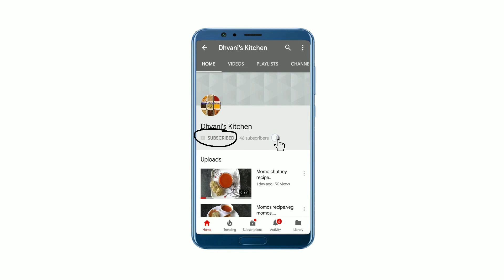Handvo recipe | Gujarati handvo | गुजराती हांडवो | How to make handvo - હાંડવો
Handvo recipe | handvo banavani rit | Gujarati handvo | गुजराती हांडवो | How to make handvo | Handwa | હાંડવો    In this video, I will be sharing recipe of famous Gujarati snacks called Handvo. I covered detailed steps to make perfect handvo. Handvo (Gujarati : હાંડવો) is a vegetable cake originating from the Indian subcontinent. It is a part of the Gujarati cuisine. It is often made with a bottle gourd

preparation time 30 minutes,
ingredients to make handavo,
3 cup rice,
1/2 cup toor dal,
1/2 cup gram dal,
1 cup curd,
salt,
3-4 tbsp sesame seeds,
1 cup oil,
1 tsp ginger garlic green chilly paste,
1 tsp red chilly powder,
1 tbsp achar masala,
1/2 tsp Turmeric powder,
1/2 cup jaggery,
1 tsp carum seeds,
2 tsp mustard seed,
1/4 tsp asafoetida,
1 tsp cooking soda,
2 cup grated bottle gourd,

serve with tomato sauce,and oil and tea